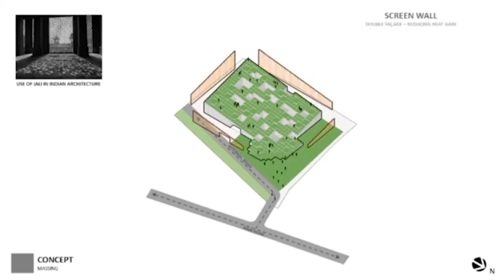Be. | trailer - Σάββατο 16 Νοεμβρίου στις 18:15 με την Ινέσσα Αζοΐδου!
Το  Be. έρχεται με σκοπό να μας ταξιδέψει σε έναν κόσμο γεμάτο έμπνευση και ποικιλία θεμάτων. Αυτή την εβδομάδα, μοιραζόμαστε μαζί σας οικολογικά νέα από όλο τον κόσμο, ενώ όσον αφορά το fitness και την ευεξία, η Pilates instructor Κωνσταντίνα Κρανιότου μας μιλά για τα οφέλη του Pilates για τους πόνους στη μέση. Ενώ παράλληλα εξερευνούμε τα fashion trends του χειμώνα του 2024 και αντλούμε ιδέες για τη νέα σεζόν.
Για όσους αγαπούν την τέχνη και την περιπέτεια, σας συστήνουμε την LARP κοινότητα του Ηρακλείου, όπου λυκάνθρωποι, μάγισσες και βαμπίρ ζωντανεύουν σε μια πρωτότυπη gaming εμπειρία, με τους ιδρυτές Αντώνη Μαματζάκη και Σπύρο Τζανάκη.
Τέλος, σας προτείνουμε πέντε σειρές για τους λάτρεις των βαμπίρ, ιδανικές για συναρπαστικές ώρες ψυχαγωγίας. Συντονιστείτε στο “Be” αυτό το Σάββατο στις 18:15 και ζήστε μία ξεχωριστή τηλεοπτική εμπειρία!